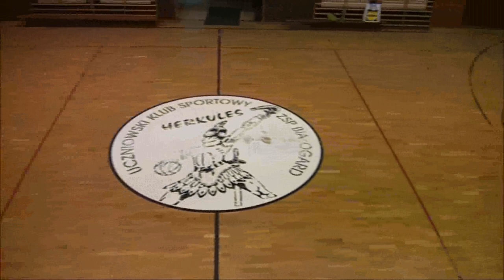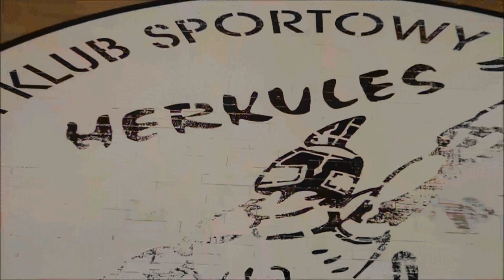Białogard koszykówka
19 luty 2016
Hala ZSZ Białogard